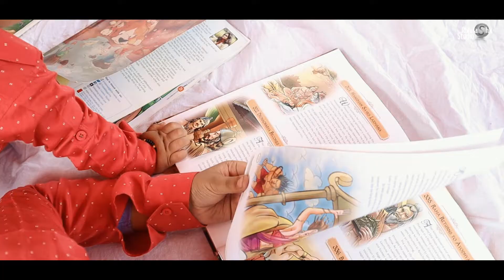AYANSH & AVYAAN Cinematic Shoot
We are keen to provide the work of quality filled with all feelings and emotions to take back into times when the shoot was done.

Director | Editor | Cinematographer
Piyush chourey

Loved this?
Book your Weddings /babyshoot/family shoot/ Pre-wedding / Cinematography with us.

Abhilasha photo Studio
Itarsi